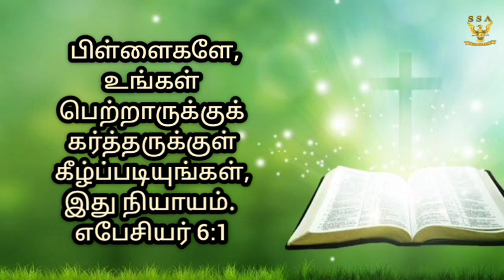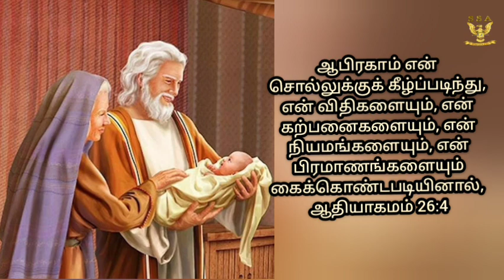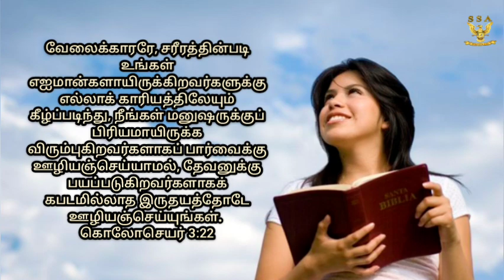கர்த்தருக்குள் கீழ்ப்படியுங்கள்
Dr. Evangeline Emerson